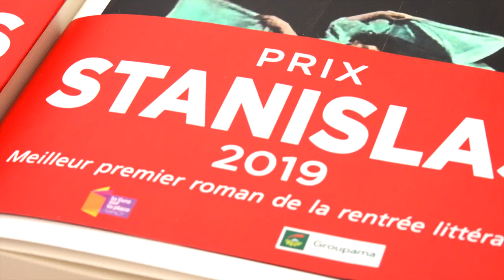Sorj Chalandon - Une joie féroce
A l'occasion du salon "Le livre sur la place" à Nancy, rencontre avec Sorj Chalandon autour de son ouvrage "Une joie féroce" aux éditions Grasset. Rentrée littéraire Septembre 2019.